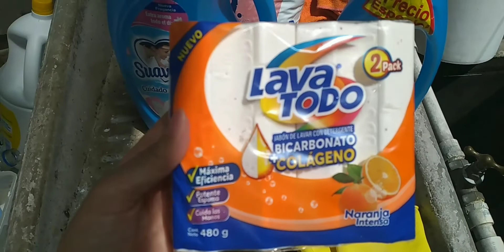Lavando ropa 🧼🧺Salimos a pasear parque la Carolina ☺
Hola hola mis amig@s bendiciones 😘 Espero y les guste el video de hoy...